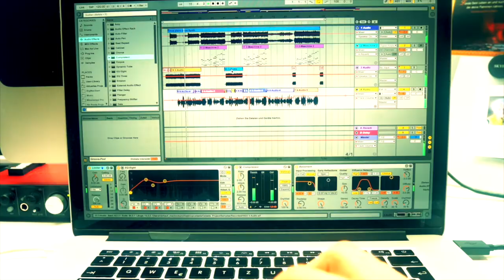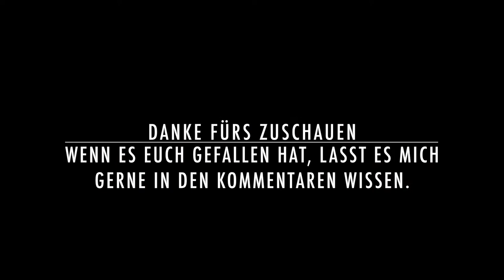Wohnzimmerkonzert - Zusammenschnitt Livestream (Sängerin, Sax, DJ) mit MaschineMK3)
In meinem dritten Vlog widme ich mich folgenden Fragen:
"wieviel Aufwand ist nötig um einen Stream online zu stellen?"
"was passiert hinter den Kulissen eines Auftritts"?
"wieviel Spaß habe ich auch -in Zeiten wie diesen- beim musizieren"?

Als professionelle Sängerin, aber auch als blutige Anfängerin an der MaschineMK3, den Keyboards und der Produktion meiner Songs und Videos, zeige ich euch wie ich mir meine Songs erarbeite oder auch (wie heute) was hinter den Kulissen passiert.

Hauptsächlich verwende ich:
IMOVIE (zum Schnitt)
ABLETON LIVE (zur Produktion der Songs).

Viel Spass beim reinhören und zusehen und DANKE an jeden einzelnen, der dieses Video sieht, liked und konstruktiv kommentiert.

PS: Wenn euch dieser VLOG gefallen hat, dann schaut doch auch mal in den VLOG#2 rein. Krezip - I would stay. Da gibt's weitere Infos rund um die Themen Sampling, Ableton, MaschineMk3.